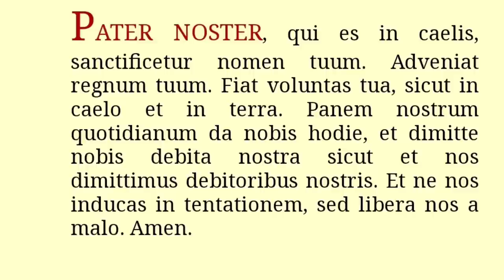🤔¿Cuál Era El Lugar De Lucifer En El Cielo? ¿Quién Lo Ocupa Ahora? La Caida De Satanás / Luis Roman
El Lugar De Lucifer En El cielo antes de su caída y quien lo ocupa en estos momentos es la pregunta que nos contesta Luis Roman en el programa de hoy. Su respuesta es basada en las Sagradas Escrituras,  Santo Tomas de Aquino y el Magisterio de la Iglesia Católica.

Acompañanos a Mexico Peregrinacion Cristera (Virgen De Guadalupe ) 9 dias / Febrero 2024.